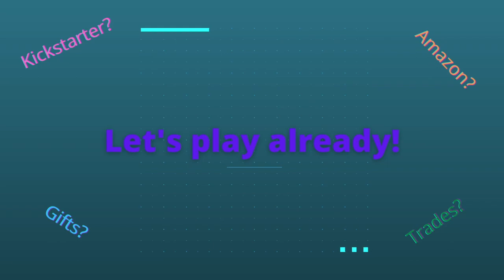Surprise Unboxing 17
This video is about Unboxing ONUS